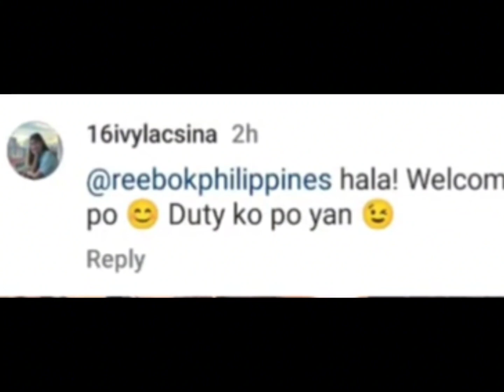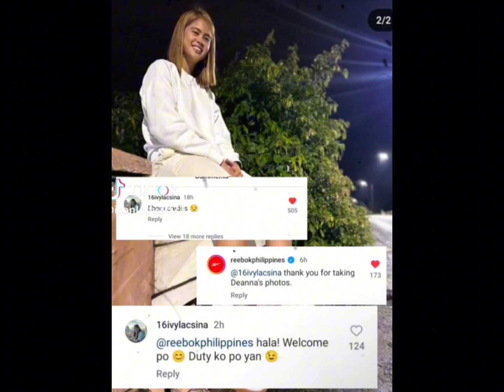Reebok Philippines Nagpasalamat kay Ivy Lacsina dahil sa picture ni Deanna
Sweet talaga ni Ivy favorite niyang kuhanin ng picture si Deanna Wong

Boss D walang katapusan ang kakulitan 😅

Parang Bata si Deanna tangal Angas pagdating kay ibyang

Paano Nagsimula ang Deavy?

Offcam sweet moments ng Deavy

Nakakagulat bagong looks ni Ivy lalong nagmukhang Barbie

Nakaka inspired ang Isang Deanna Wong

Na Hot Seat kay Mela Tunay SiSi RONDINA at Maddie Madayag

Bronze ang iuuwi ng Chocomucho sa Pinas
Japan vs phil.congrats CMFT
Highlights sa Ginawang pandaraya sa Chocomucho

Kayo na humusga sa lahat ng nakapanood sa laban ng vietnam 2 at chocomucho

Miss VTV Caitlyn Viray 2023 Congrats

Nakakatuwa talaga ang Ube Girls  pati Coach at nagwawala sa sayaw may pinagmanahan talaga hataw kung hataw🤣🤣🤣

Chocomucho vs Vietnam 2 vtvcup 2023 Day 22-2023 Panalo ang Chocomucho
Exposure ang importnte para kay Coach Dante Alinsunurin

Chocomucho bound to vietnam

Sobrang Sweet talaga ni Deanna

Deanna Wong Ganda ng boses sana mag vlog na siya ulit

CEO NG LUXSKIN INVITE SI DEANNA SA KANILANG 2ND ANNIVERSARY

Acknowledge to the owner of the pictures and videos..
o much...

o much...

 | VOICE OVER CONTENT CREATOR |  | UNBOXING + REVIEW | ENTERTAINMENT  | STORY CREATOR |

Ako po si Mhy Beltran na naghahatid ng mga nakakainspired na mga kwento na tiyak kong kapupulutan ng aral at inspirasyon❤️